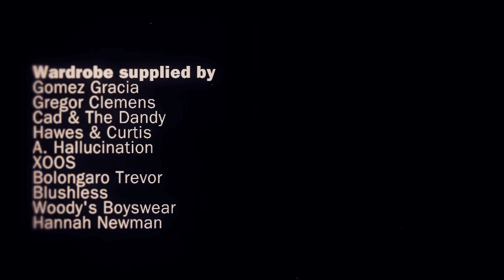Pinucci Shoes Photo Shoot - Fashion & Beauty TV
Traditional by nature, but fresh and modern in style, Pinucci shoes are created to be elegant and comfortable essentials to add to your sartorial shoe collection and to take you through the seasons. Pinucci are inspired by the traditional College/Varsity lifestyle typified in the fifties and sixties, and they seek to evoke and re-interprete the mood of that carefree period to bring you modern, relaxed glamour.

Pinucci design mood boards begin in London, and once the collection is complete, each Pinucci creation is then brought to life, by being lovingly handcrafted in their Artisan workshops located in Italy and Spain. The Pinucci teams of highly skilled craftsmen are descended from families that have been considered expert artisans in traditional shoe-making techniques for generations and these skills have been handed down generation to generation. Pinucci do their best to reduce our carbon footprint as much as they can and they keep the production of the products within Europe. Pinucci are dedicated to support and keep alive the European artisan traditions of leather working. The high quality of their fabrics and materials as well as their attention to detail during design and production are key to the Pinucci brand, ensuring they create a handsomely finished quality product. Pinucci only use the best Italian and Spanish leathers and suede's which are sourced from the finest, softest hides available, and they work to ensure that they keep the costs as fair as they can without compromising on quality.

Making a Pinucci shoe is a process done with love, care and attention to detail and they are proud that the manufacture of the shoes is controlled for quality and feel by a skilled teams. The production of the shoes begins after they have selected our leathers. Every piece of leather is checked for imperfections before being matched into pairs. Once the lasts are created, they are passed to the Pattern Cutter, who first chooses and cuts the pieces of leather used to make each of the shoes before the patterns are cut to the design. Once this is done, the shoes are then ready for the Closing process, and it is then that all the hand cuts are sewn together. The shoes are now ready to go to the Maker, who then takes the meticulously assembled uppers and then adds the soles, after which the shoes are fitted to shoe trees to ensure the durability of the shoe's shape before the final steps of finishing and polishing are done.